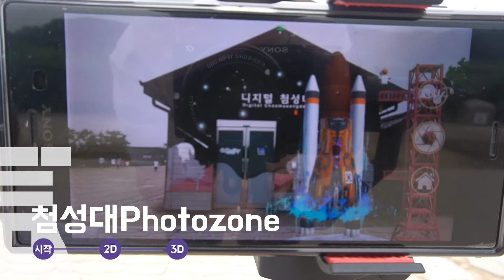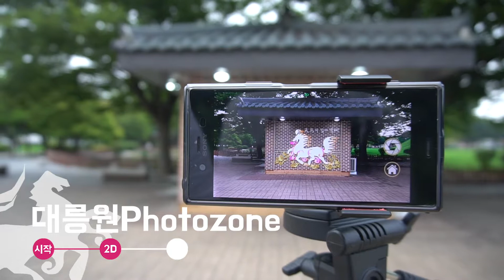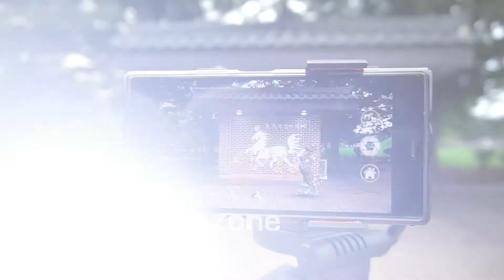[로보프린트] 실감나는 증강현실과 벽화의 조합 : 경주 AR 서비스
벽화를 비추면 실감나는 증강현실이 펼쳐집니다!

로보프린트의 벽화로봇 'ArtBot'이 작업한 벽화를 마커로 인식하여
구현되는 재미와 생동감 넘치는 증강현실(AR) 서비스~

로보프린트의 건설신기술과 특허기술을 접목하여 탄생한 것!

경주 첨성대와 대릉원에서 펼쳐지는 증강현실을